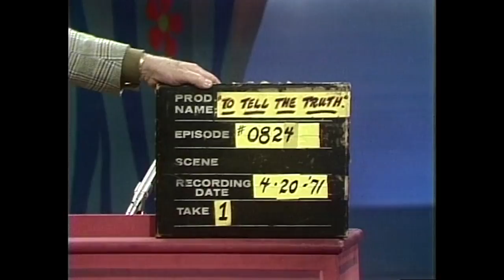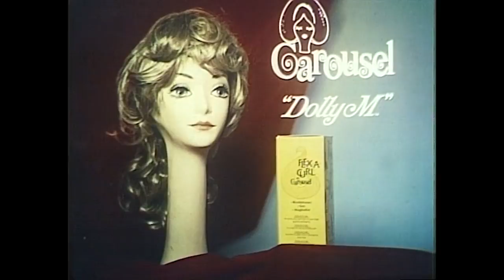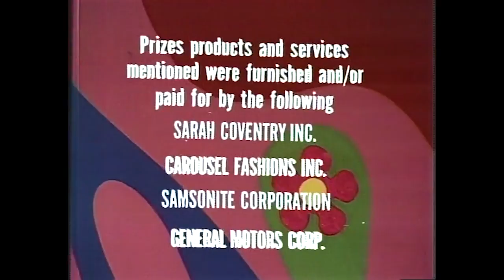WE'RE OFF TO SEE...To Tell The Truth! WIZARD of OZ ANNIVERSARY! | BUZZR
If you CLICK your HEELS three times we'll bring you back 80 YEARS today to when the CLASSIC film The Wizard Of Oz was released in 1939!

Skip down the YELLOW BRICK ROAD as we watch this 1971 color episode of To Tell The Truth with our WIZARD of a panel, Gene Rayburn, Peggy Cass, Tom Posten, Kitty Carlisle and your host, Garry Moore with some Wizard of OZ themed guests and SURPRISE celebrity guests REVEALED!

Cause there's NO PLACE like To Tell The Truth!